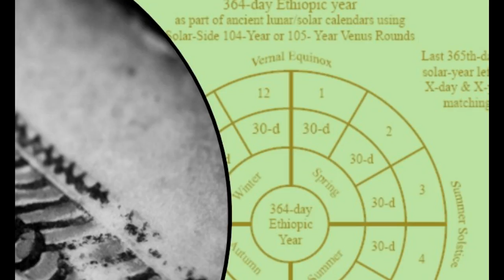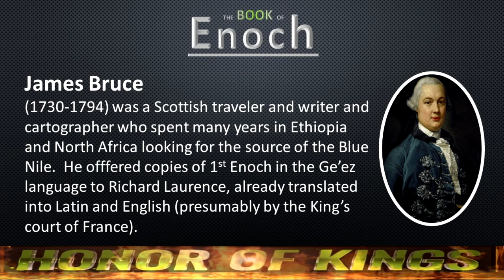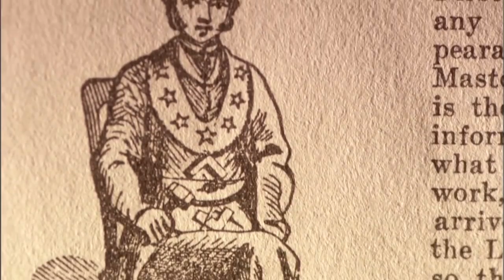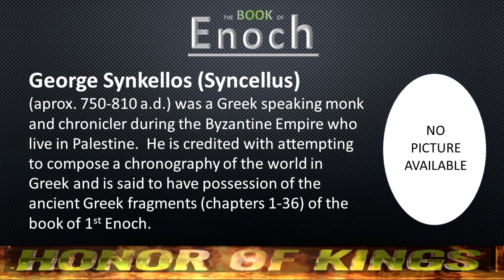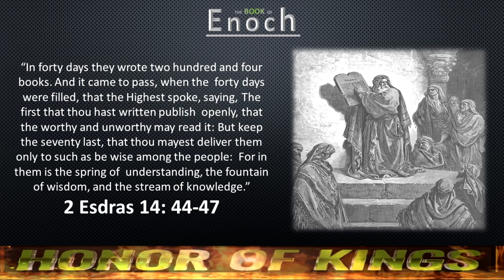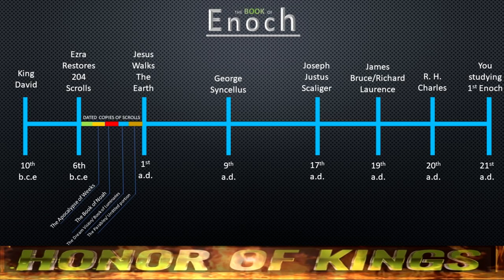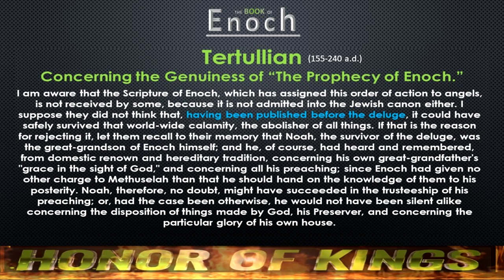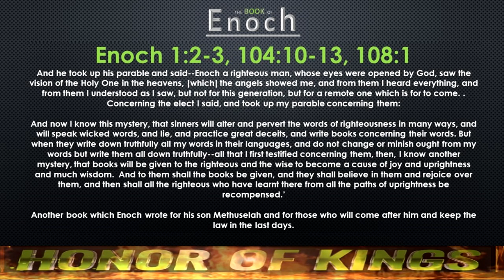Book of Enoch - History & Timeline 2022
We hoped you enjoyed this special presentation of the history & timeline of the book of Enoch!   Thank you!

Honor of Kings. 2020.